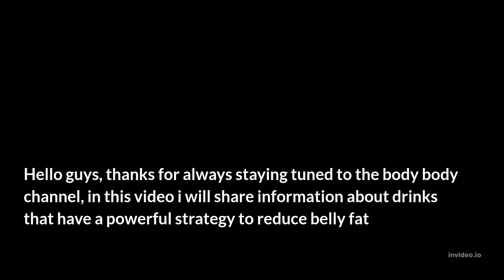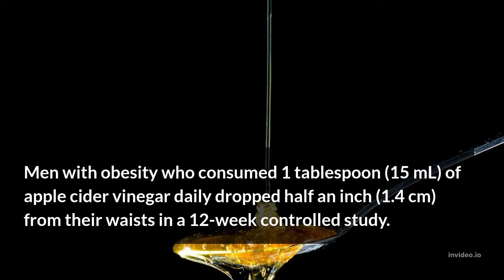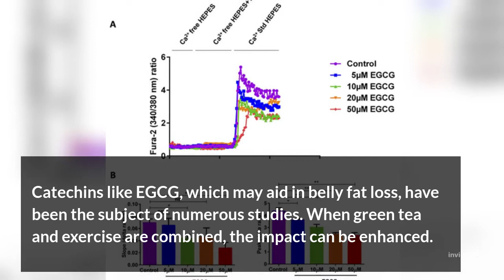HOW TO USE A HEALTHY DRINKS AS A POWERFUL STRATEGY TO REDUCE YOUR BELLY FAT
Still, confused about how to reduce your belly fat?

Don't worry, in this video, I have a powerful strategy, and how to overcome it easily

Only by consuming healthy drinks, you will be able to overcome your belly fat

Your HEALTHY DRINKS serve AS A POWERFUL STRATEGY TO REDUCE BELLY FAT

What are healthy drinks that can be a powerful strategy to reduce belly fat?

In this video, you can find the answers

Body Body Channel, healthy drinks for belly fat, healthy drink to lose belly fat, healthy drink to reduce belly fat, health drink for belly fat loss